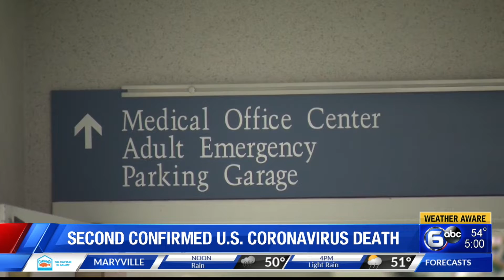Washington state health officials say second person has died in US from coronavirus